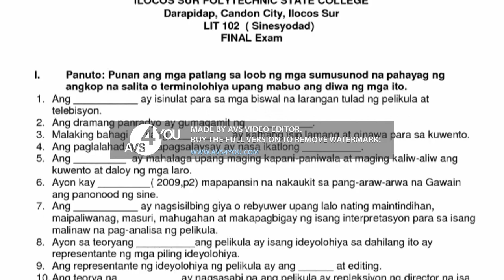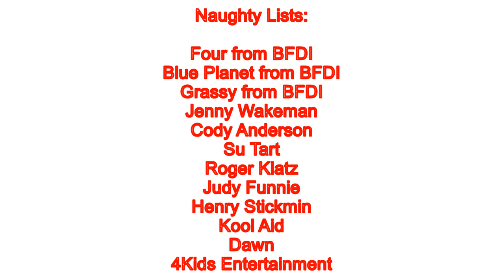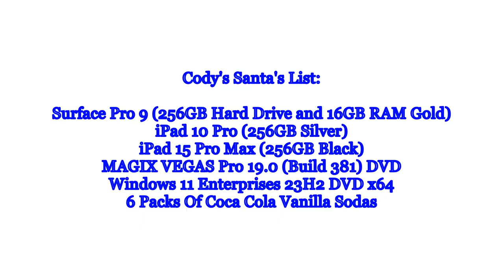Cody Gets Grounded On Christmas 2023 (LONG VIDEO)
Hey Guys! I Hope You Enjoyed Watching Cody Gets Grounded Video On Christmas 2023 Premiere, Because This Is My Very Last Making A Grounded Series In 2023. I Just Wanted To Say, But Thank You Guys For 29,000 Subscribers (LATE), It Means A Lot And This Is The Best Present Ever! And One More Thing, Merry Christmas 2023 And Happy New Year 2024! Make Sure To Watch Cody Gets Grounded Playlist Every Day/Week/Month/Year 24/7, Don't Forget To, Like, Subscribe, Comment, And Share This Video, And I'll See You All Again In The Next Video. Goodbye!